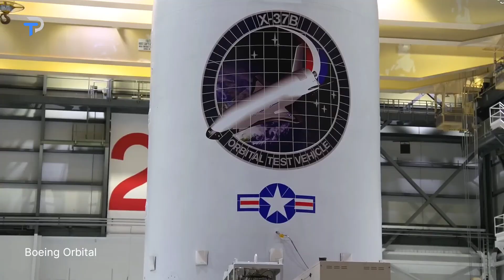Seperti Inilah Produksi Pesawat Miliaran Dolar Dan Pengujian Tercanggih Didunia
Terlalu Populer Adalah Channel yang berisi Informasi viral, dan menarik yang telah dirangkum dari berbagai sumber.

pada tahun 2007, Raksasa Dirgantara Eropa Airbus, meluncurkan maskapai penerbangan penumpang terbesar dalam sejarah. perusahaan, meluncurkan program senilai 10,7 miliar dolar, pada tahun 2000. dengan harapan dapat mengambil alih pasar penerbangan jarak jauh dari Boeing 747.
di luar negeri, A380 terakhir memiliki tempat duduk antara 525, dan 853 penumpang. Serta memiliki jangkauan sekitar 8000 mil laut, atau 14.816 kilometer. seperti kebanyakan pesawat Airbus, A380 diproduksi dalam beberapa bagian, yang tersebar di seluruh di benua Eropa.

Channel Terlalu Populer adalah kumpulan video informasi populer di dunia yang disajikan dalam bentuk video. Channel ini hadir untuk menyebarkan informasi unik dan menarik sebagai bahan pembelajaran dan transformasi ilmu. Channel ini terdiri dari beberapa pembahasan, teknologi, otomotif, tips dan trik, wisata, serta fakta dan peristiwa yang terjadi didunia.

Terlalu Populer.